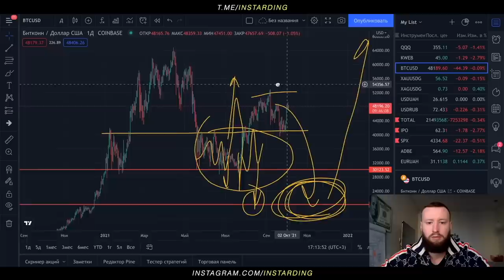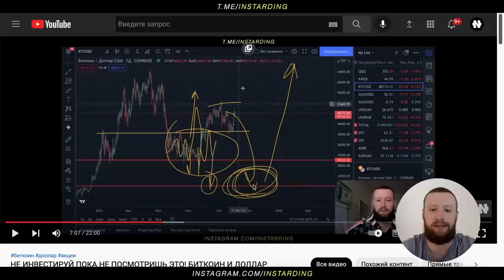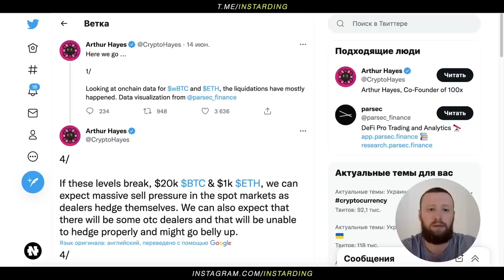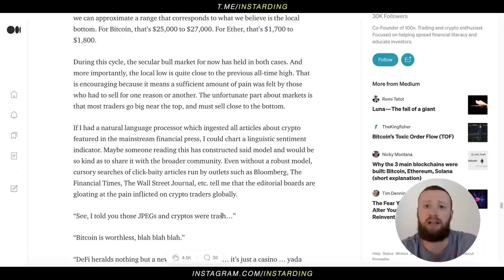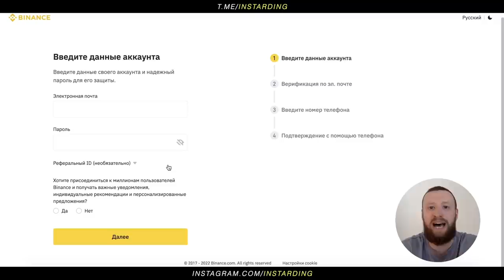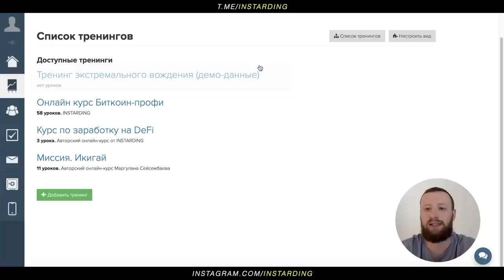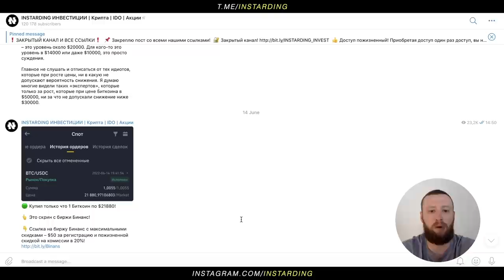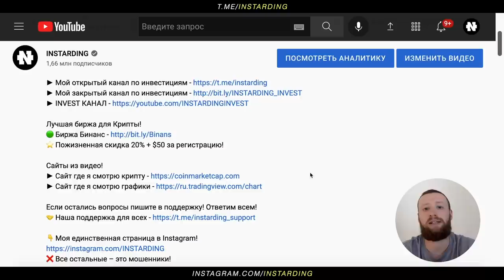Крах Криптовалюты! Биткоин Прогноз! Обвал рынка! Что буду делать я?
Лучшая биржа для Крипты!

👇 Моя единственная страница в Instagram!
❌ Все остальные – это мошенники!

Не заходи в крипту, пока не поймешь это! Крах Биткоина и всего криптовалютного рынка! Мой прогноз по Биткоину!

👇 Отзывы из закрытого канала!